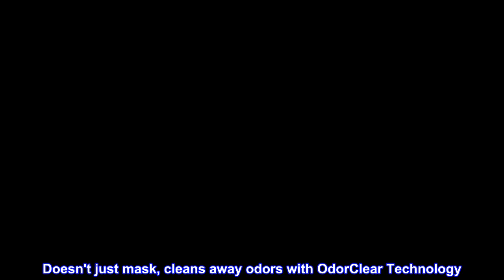Great product - Febreze Air Freshener, Car Vent Clip Air Freshener, Heavy Duty Air Freshener, Crisp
Great product -  Febreze Air Freshener, Car Vent Clip Air Freshener, Heavy Duty Air Freshener, Crisp Clean Air Freshe

Doesn't just mask, cleans away odors with OdorClear Technology
Febreze CAR cleans away odors and slowly releases a light, fresh scent for up to 30 days On low and under ambient conditions
Attaches easily to car vent and allows you to select the level of intensity to control how much freshness is released
Tell tough odors to take a hike with up to 2X odor-eliminating power and a light scent (vs base Febreze)
Febreze CAR cleans away vehicle odors with OdorClear Technology so they're gone for good. Simply attach this car air freshener to the air vent to begin cleaning your car of odors and slowly release a light, fresh scent for up to 30 days. The scent dial puts you in the driver's seat, allowing you to select the perfect amount of freshness for you and your passengers. Don't give odors a ride. Eliminate them with Febreze CAR. On low and under ambient conditions.

Five Stars
Love the smell works great and helps neutralise my Escape from my dog. I will be buying this again